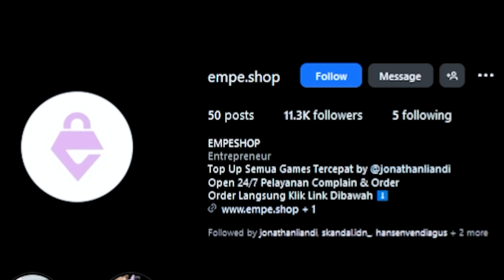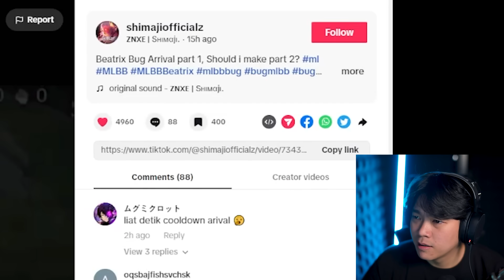Waduh Bahaya Sekali, Discord Naomi Bocor?! Ini Beatrix Ada Bug Lagi?! - EMPACTION #154